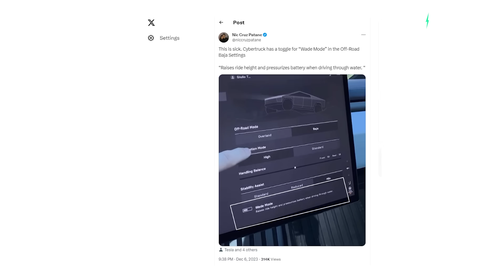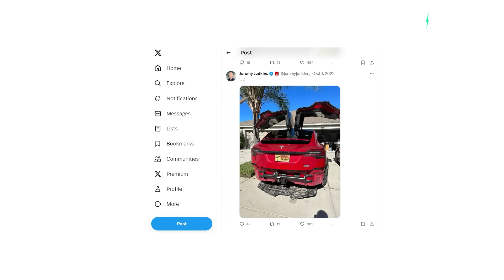Cybertruck waterproof enough to drive as a boat; can cross rivers, lakes & seas